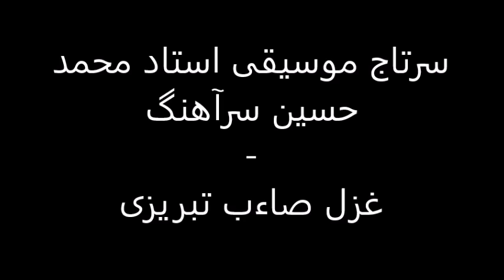Ustad Sarahang - Ghazal Saib Tabrizi Kharabat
سرتاج موسیقی استاد محمد حسین سرآهنگ

غزل صاءب تبریزی